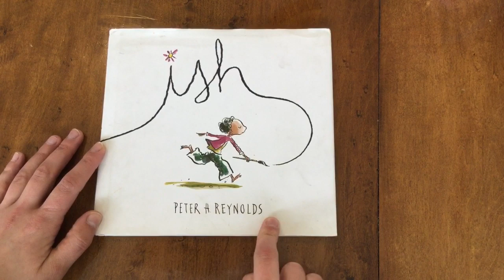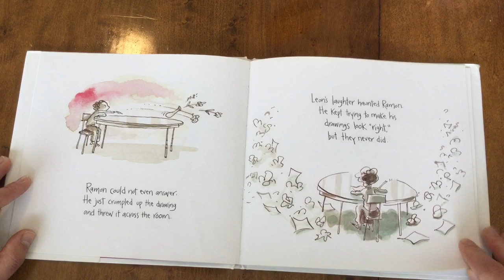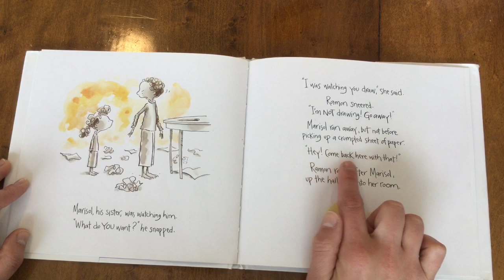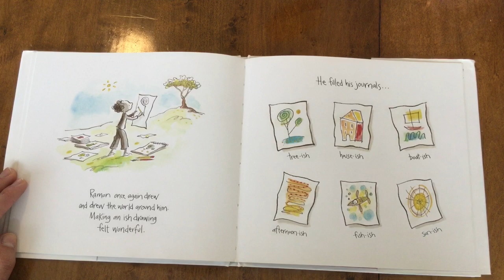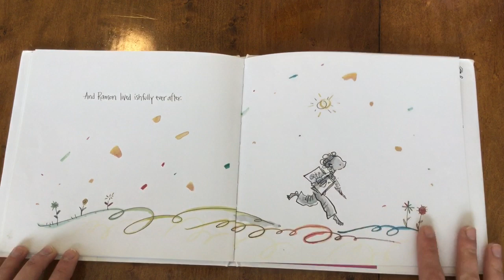Ish Read Aloud